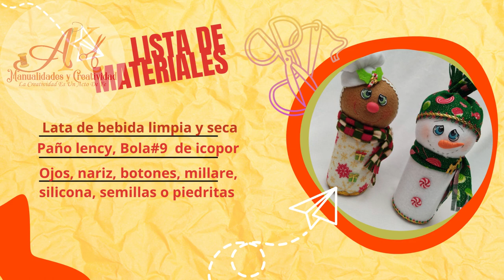QUIERES Aprende a hacer una MARACA NAVIDEÑA 🎄 ?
En este tutorial te mostraré como hacer Maracas Navideñas 🎄🎅🏼 de forma fácil  y divertida
➡️Es una actividad fácil y muy divertida para realizar con los niños 🎅🏼
➡️No requieres de materiales especiales
➡️Aprendes a reciclar latas de bebidas ♻️
➡️Puedes personalizar las maracas
➡️Regalo único para tus seres queridos 🎁
➡️Un toque especial para decorar una mesa, una repisa en tu hogar 🏡
➡️Sigue los pasos instructivos y en pocos minutos tendrás tus propias maracas navideñas ☃️🎄🎅🏼

Si te gustan las MANUALIDADES  🪡únete al canal de Telegram